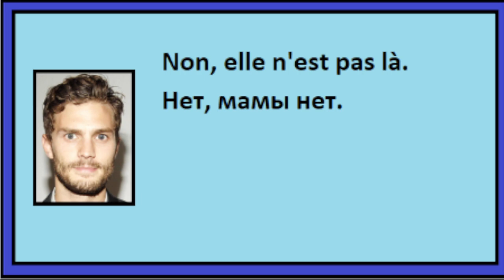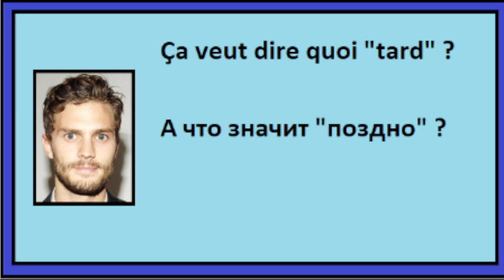Понимание устной речи на французском - Маленький Диалог - Texte 7 - A2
Если вы хотите практиковать французский:
Мои группы телеграм: